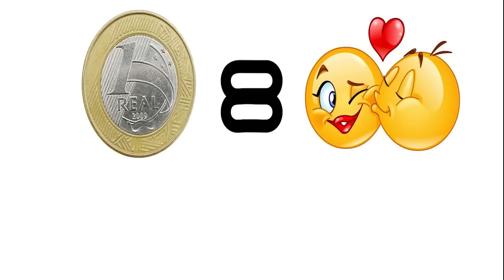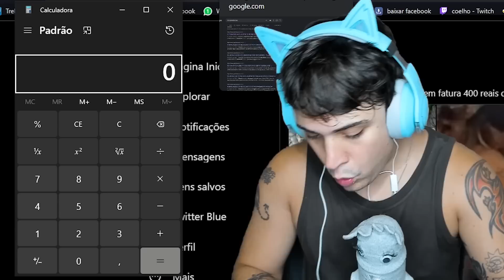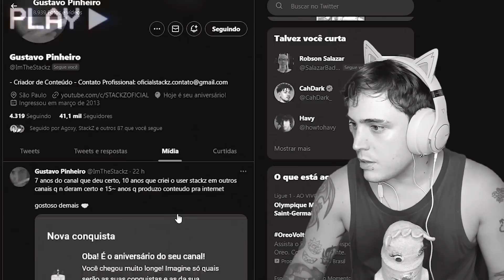MINHA EX PASSOU DOS LIMITES - Cinema dos MEMES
Cineminha de hoje com os lindos @FogoQueimado e Vini